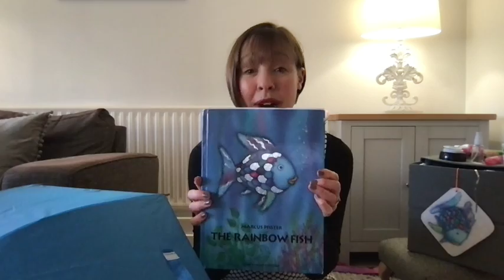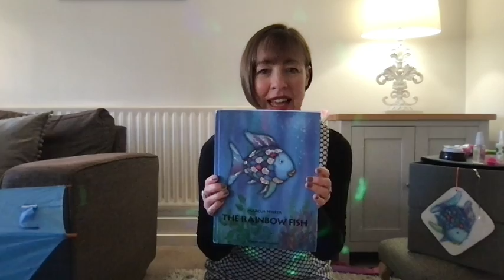Sensory Story: The Rainbow Fish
In this video, Jo uses simple sensory props to tell a version of the story of The Rainbow Fish suitable for children with a range of additional needs, including profound and multiple learning difficulties.